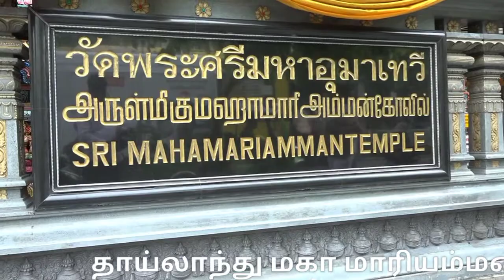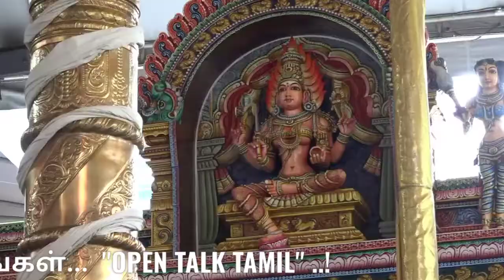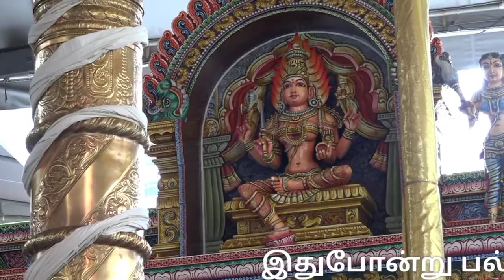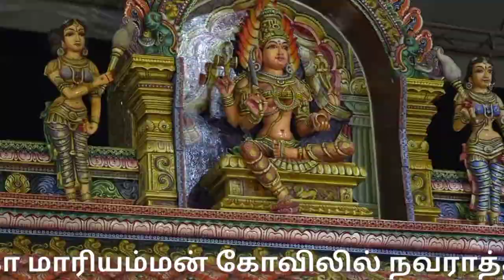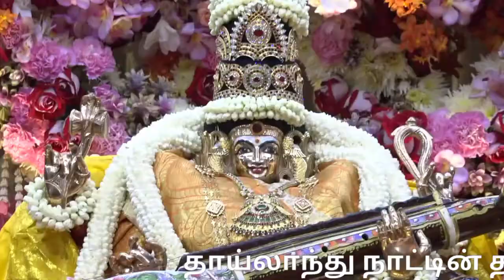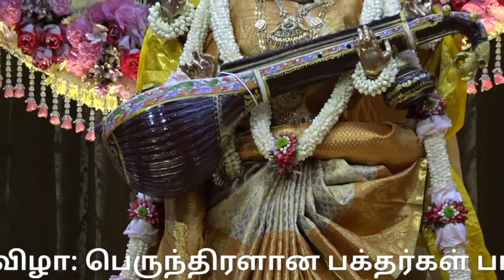Sri Maha Mariamman Temple | Bangkok Thailand | Navratri | மகாமாரியம்மன் |วัดศรีมาริอัมมันต์ |amman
Thailand:

Navratri 8th Day Celebration at Bangkok Maha Mariamman Temple, Capital of Thailand

Last (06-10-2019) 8th day of Navratri: Video collection of Saraswati Puja and Insulation Ceremony ...

ฉลอง 8 วันนวราตรี ณ วัดมหามาริอัมมันต์ กรุงเทพมหานคร ประเทศไทย - 2019

วันที่ 8 นวราตรี จัดขึ้นล่าสุด (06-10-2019) ปี:
วีดิทัศน์พิธีสรัสวดีปูชาและพิธีฉนวน

தாய்லாந்து நாட்டின் தலைநகர் பேங்காக்  மகா மாரியம்மன் கோவிலில் நவராத்திரி 8-ம் நாள் விழா: பெருந்திரளான பக்தர்கள் பங்கேற்பு..

கடந்த (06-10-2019) ஆண்டு நடைபெற்ற நவராத்திரி  8-ம் நாள் : சரஸ்வதி பூஜை மற்றும் காப்பு கட்டுதல் விழாவின் வீடியோ தொகுப்பு ...